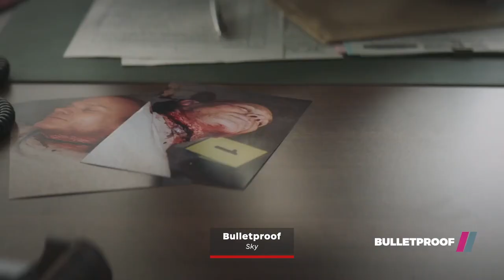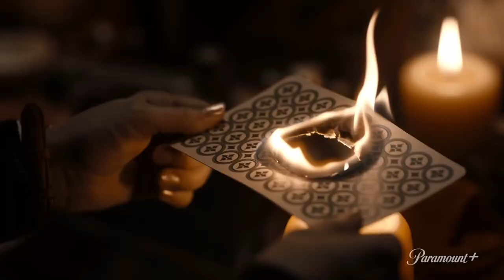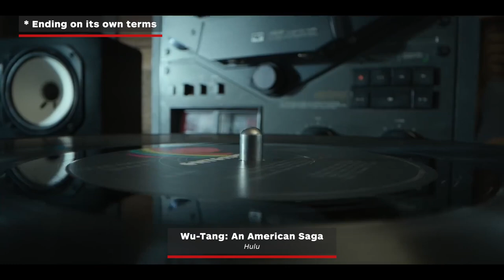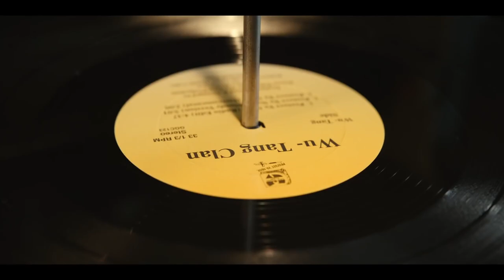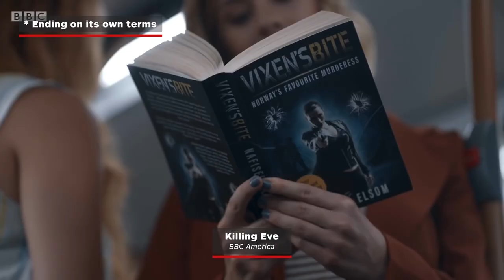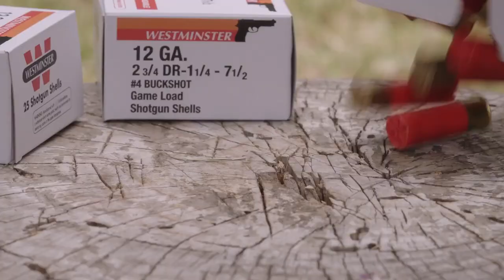Every Cancelled and Ending TV Show Announced in 2021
Here's a list of all of the TV shows that have been cancelled or announced to be ending in 2021 so far. When a series is abruptly cancelled before it's able to wrap up its story, it could be for a number of reasons: ratings, budget, or casting complications. On the other hand, shows such as Netflix's The Crown and AMC's The Walking Dead have announced in advance when they're ending, allowing both shows to go out on their own terms and hopefully craft a series finale with a satisfying conclusion. Which shows are you sad to see coming to an end?